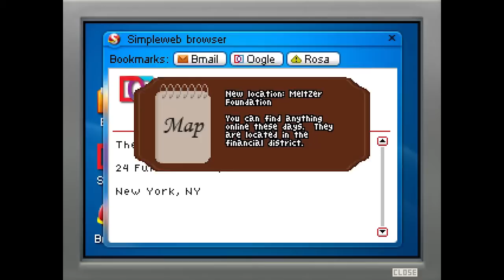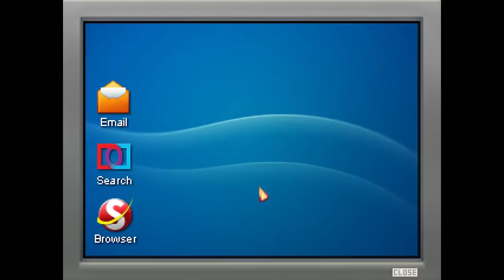Blackwell Convergence w/ Totalgamefreak Ep. 7 - Meltzer Foundation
Welcome to my playthrough (with commentary) of Blackwell Convergence, the third game in a four part series. Comments are very welcome, and if you enjoyed don't forget to add a like.